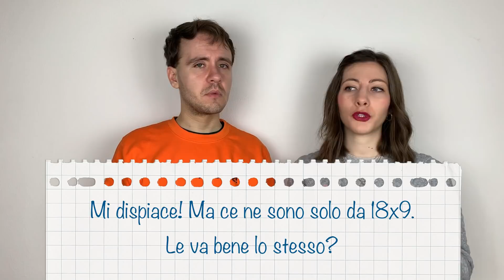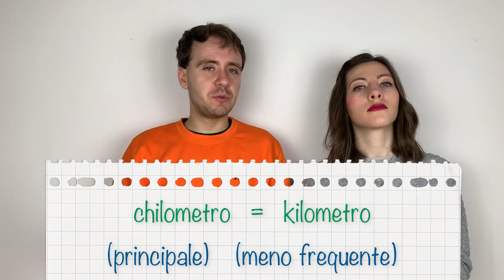Parlare di MATEMATICA in ITALIANO: più (+), meno (-), per (x), diviso (:), percento (%) 🤯 😰 😱 🤪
A chi piace la matematica?

Allora, la prima cosa da sapere sono ovviamente le 4 operazioni principali: addizione, sottrazione, moltiplicazione e divisione.Per chiedere a qualcuno il risultato di un calcolo, per qualsiasi delle quattro operazioni, si usa l’espressione “Quanto fa...?”, mentre per rispondere diremo “Fa...”Per esempio:- Quanto fa 147 + 345?- Fa 492!Ripassa i numeri in italiano!ADDIZIONE in italianoL'addizione non è altro che una somma, ossia, si aggiunge una (o più) quantità a un’altra.Il simbolo che contraddistingue l’addizione è questo: +, che si legge “più”. Inoltre, di solito, prima del risultato, si aggiunge il simbolo =, che si legge "uguale".Per esempio:12 + 5 = 17 si leggerà "dodici più cinque uguale diciassette"Il risultato dell’addizione si chiama “somma”.SOTTRAZIONE in italianoLa sottrazione indica il togliere una quantità (o più) da un’altra.Il simbolo che la contraddistingue è questo: -, che si legge “meno”.Per esempio:120 - 34 = 86 si leggerà "centoventi meno trentaquattro uguale ottantasei"Il risultato della sottrazione si chiama “differenza” o “resto”.ESPRESSIONE DEL GIORNO:"Parlare del più e del meno": chiacchierare di argomenti vari e senza impegno.MOLTIPLICAZIONE in italianoLa moltiplicazione indica il ripetere una quantità (o più) tante volte quante ne indica l’altra.Il simbolo che la contraddistingue è questo: x, che non si legge "ics", come se fosse la lettera dell’alfabeto, ma, in matematica, si legge "per".Per esempio:56 x 45 = 2520 si leggerà "cinquantasei per quarantacinque uguale duemilacinquecentoventi"Il risultato della moltiplicazione si chiama “prodotto”.DIVISIONE in italianoLa divisione indica il dividere una quantità tante volte quante ne indica l’altra.Il simbolo che la contraddistingue è questo: :, che si legge “diviso”. A volte, però, viene anche scritto con un trattino in mezzo ai due punti: ÷Per esempio:36 : 3 = 12 si leggerà "trentasei diviso tre uguale dodici"Se il risultato della divisione ha resto pari a zero (come nell'esempio) si chiama "quoto"; sarà invece "quoziente" se la divisione ha resto diverso da 0. LA PERCENTUALE in italianoOra vediamo un altro aspetto matematico che crea problemi agli studenti: %. Allora, questo simbolo si legge “percento”.Per esempio:25% si leggerà “venticinque percento”Quando, però, si deve inserire questo dato in un testo o mentre si parla, non bisogna dimenticare di usare l’articolo determinativo... e il verbo al singolare! Infatti, anche se la percentuale si riferisce chiaramente a più di una cosa o persona, viene intesa come un insieme (come accade per le parole "gruppo", "gente", "classe" e così via), per questo il verbo va al singolare!Per esempio:Il 50% dei candidati non ha superato il colloquio. DIMENSIONI in italianoImmagina di dover comprare una cornice per una tua foto... come fai a dire le misure al commesso o alla commessa del negozio? In italiano, quando si parla di altezza, lunghezza e larghezza, si usa il simbolo "x" (per) per separarle!Per esempio:- Mi servirebbe una cornice da 18x7 cm. Ce l'avete?- Mi dispiace, ma ne abbiamo solo da 18x9 cm. Le va bene lo stesso? Adesso, prima di concludere, abbiamo pensato di fare un breve ripasso delle...Principali e più problematiche unità di misura in italiano!1. A questo proposito, si scrive "chilometro" o "kilometro"?L’abbreviazione è KM perché CM sono i centimetri, ma quando vogliamo scriverlo per esteso possiamo usare sia “chilometro”, che è la forma principale, sia “kilometro”, che è la variante meno comune!La stessa cosa, ovviamente, vale per "chilogrammo" e "kilogrammo", la cui abbreviazione è KG.Noi ti consigliamo di utilizzare sempre la versione con CH!2. Ora, una cosa che forse non sai, soprattutto se non abiti in Italia, è che quando si parla di schermi di televisori, computer, telefoni, ecc., si parla di pollici!Per esempio:Il nostro televisore è 20" (20 pollici).3. Quando c'è il numerino 2 in alto vicino a metri o chilometri, si leggerà "quadrato" al singolare e "quadrati" al plurale!Per esempio:1 m² = 1 metro quadrato10 km² = 10 chilometri quadratiInfine, per indicare le dimensioni di un terreno, in agricoltura si utilizza l’ettaro! Un ettaro equivale a 10.000 m²!